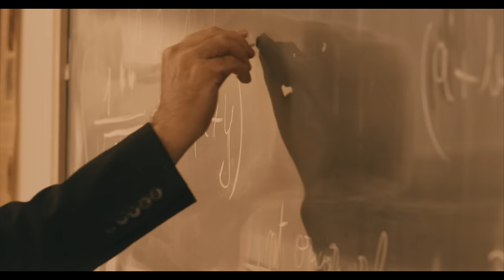Vama - Memories Now [Official Video]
Lyrics: Tudor Chirila
Music producer: James Lewis
Mastering: Robin Schmidt

Starring Silvana Mihai, Andreea Coff, Ioana Nichita
Directed by Gabriel Achim
Executive producer: Bogdan Luca
D.O.P: Laurentiu Raducanu
Edited by Costel Zaharia
Stylist/Wardrobe Designer: Ovidiu Buta
Branding: 12AMTODAY (Ștefan Mihailov, Iulia Borș)

Lyrics:
There was a time when I walked the fringe of life
Wasted
And if I'm looking back I see all my regrets
Nothing stays, nothing lasts, see your future speeding past

Memories are all we
Memories are all we have
Time will blow everything away
Seize the beauty of life today

I used to give away the meaning of today
Stupid
My past has taught me how to live the here and now
Building

The future’s closer than it shows, just live the moment as it goes and do it beautifully it’s your only fortune
When our journey has no future ahead memories are all we have left